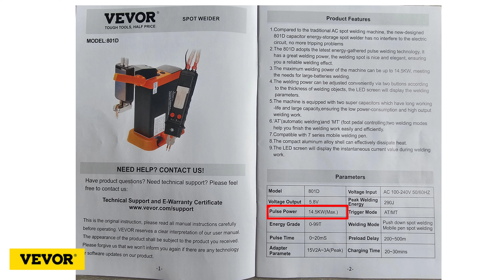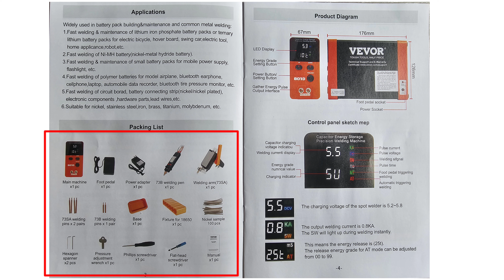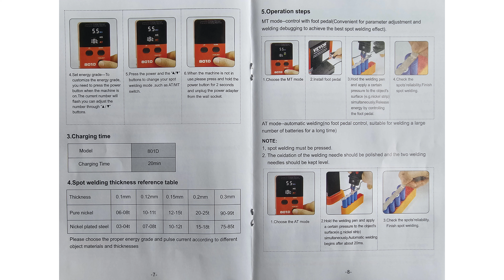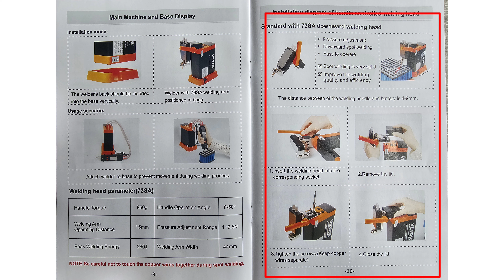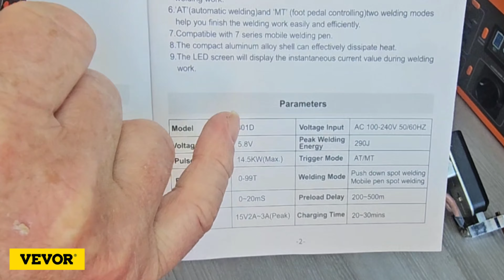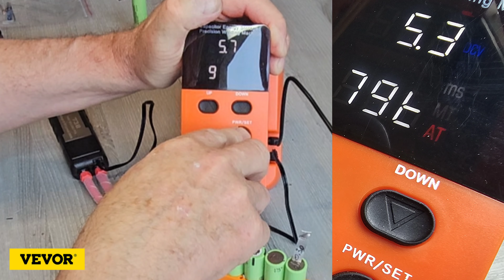Test complet du SPOT WELDER 801D VEVOR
Salut tout le monde ! Aujourd'hui, on se retrouve pour un test complet du spot welder 801D de VEVOR. Vous savez, j'ai toujours été fasciné par les soudeurs à points, et j'avais vraiment hâte de mettre les mains sur celui-ci.  On va passer en revue tout, du déballage à l'assemblage, en passant par la mise en marche et les tests de soudure sur différentes épaisseurs de métal.

Youtube.com/@macaventures

⬇️ DESCRIPTION ⬇️

Dès l'ouverture du colis, j'ai été agréablement surpris par la qualité des matériaux.  Le spot welder 801D semble robuste et bien conçu. La notice d'instructions est claire et facile à suivre, même si je dois avouer que j'ai préféré regarder la vidéo d'assemblage sur YouTube pour être sûr de ne rien rater.

Une fois assemblé, j'ai immédiatement été impressionné par la simplicité de l'appareil. La molette de réglage de la puissance est intuitive et permet d'ajuster la force des soudures en fonction de l'épaisseur du métal.  J'ai testé différentes épaisseurs , allant du fin au plus épais, et à chaque fois, le 801D s'est montré à la hauteur, réalisant des points de soudure propres et précis.

L'un des points forts de ce spot welder est sa capacité à gérer différents types de métaux, de l'acier nickelé au nivkel pur. C'est vraiment un outil polyvalent qui peut s'avérer très utile dans de nombreux projets d'assemblagede batteries.

En conclusion, le spot welder 801D de VEVOR est un excellent choix pour les bricoleurs et les amateurs de soudure. C'est un appareil fiable, facile à utiliser et capable de réaliser des soudures de qualité. Je le recommande vivement à tous ceux qui recherchent un outil performant et abordable pour leurs projets de création de batteries.

CODE DE RÉDUCTION :
VV2324

⬇️ CHAPITRES ⬇️

00:00 INTRODUCTION DU SUJET
00:59 LE BON SPOT WELDER
02:13 LA NOTICE
05:50 CONTENU DU COLIS
07:44 MISE EN PLACE DES ELEMENTS
09:34 PREMIER TESTS
17:01 LE LEVIER DE POINTAGE
21:03 CONCLUSIONS, POINTS FORT POINTS FAIBLE

NKON

BESTPILES

Eraser

Samsung galaxie s23 ultra

Dernière INFOS si cette vidéo vous a plu ou pas, vous pouvez quand même mettre un like et poser vos questions en commentaire et n'hésitez pas à me donner des sujets pour les prochaines vidéos merci et à très bientôt.